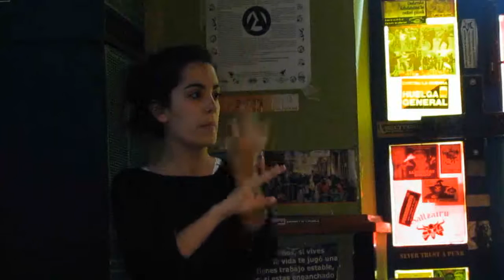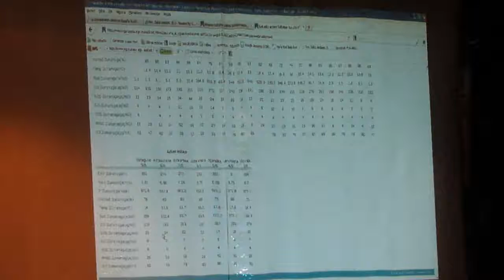Xabier Barriola kutsaduraz aritu da gaztetxean 2011/06/10